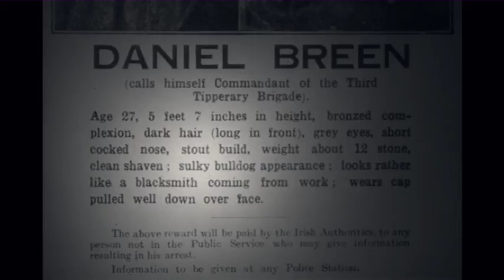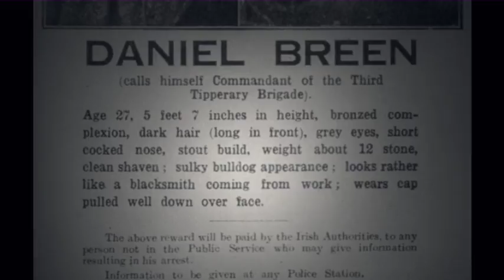Dan Breen WEB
A short trailer for 'My Fight For Irish Freedom,' a TV documentary first broadcast on TG4 and now available as part of a DVD box set called, The Irish Revolution, 1912-23